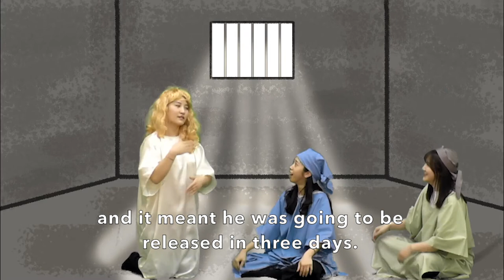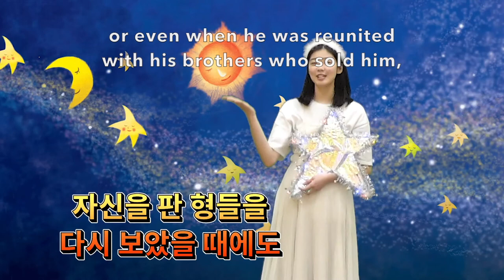[Yewon Church] Kids Theater - Joseph_s Journey